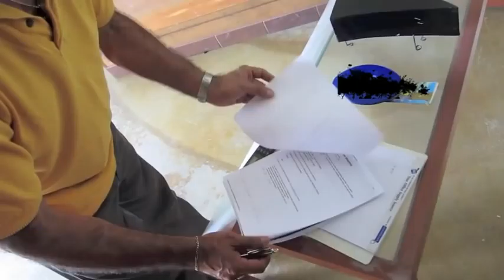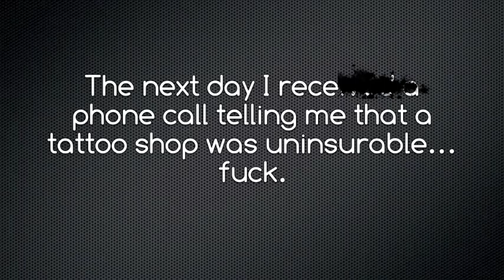Meeting the Electrician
Today I meet the electrician about getting lights and the sign guy comes over to show me a sample of the sign materials.

(Sorry for the black blob... I was hammered when I rendered this :/ )